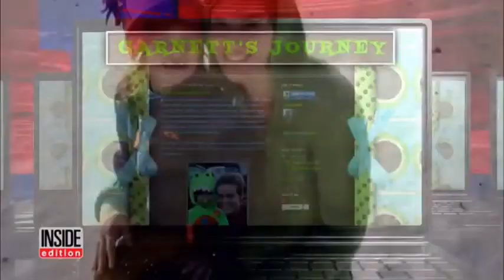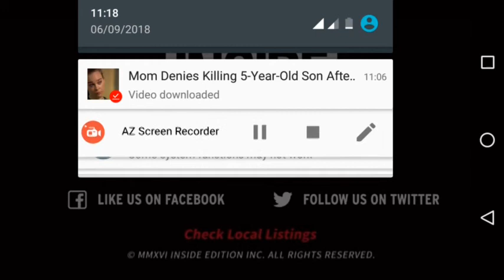Mother killing her own 5 year oldbaby sad story